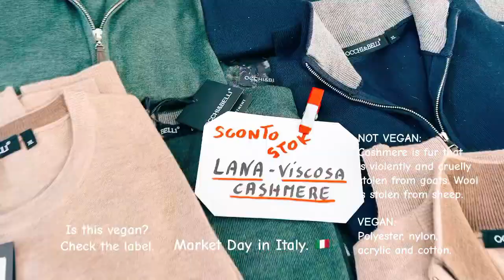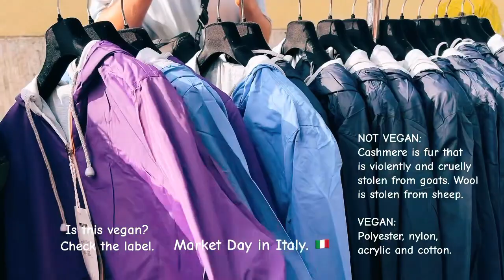Market Day In Italy 🇮🇹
💚 MERCH - All profits go towards helping animals and those who rescue them.

ABOUT MISS KADIE, THAT VEGAN TEACHER:
💜  Vegan: Since June 27, 2016.